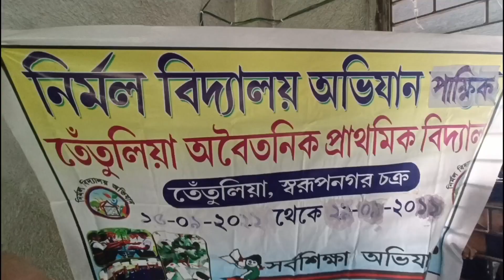Kids drawing competition2022||very talented kids||school students||best painting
Kids drawing competition 2022||very talented||best painting||school students||nirmal vidyalaya abhijan||best drawing competition||